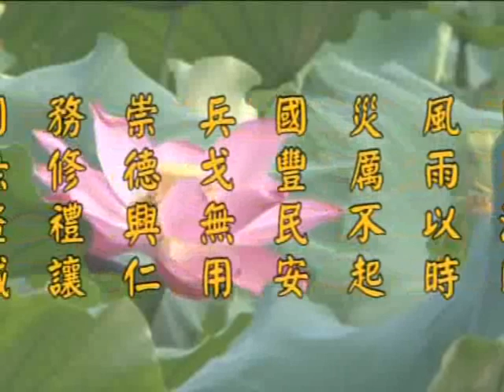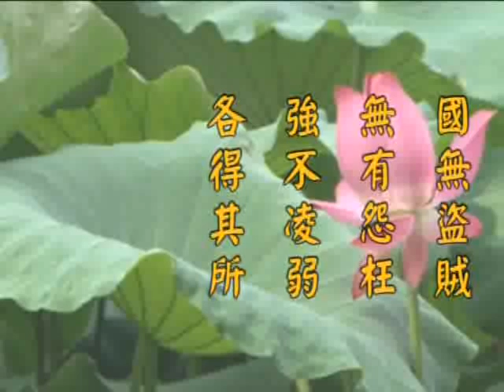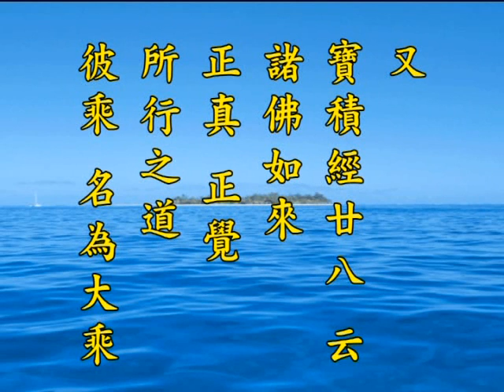净土大经解演义 净空老法师主讲423a